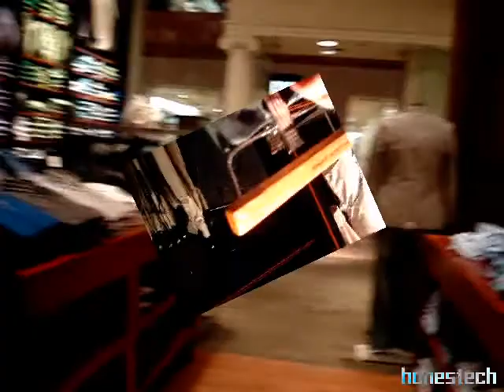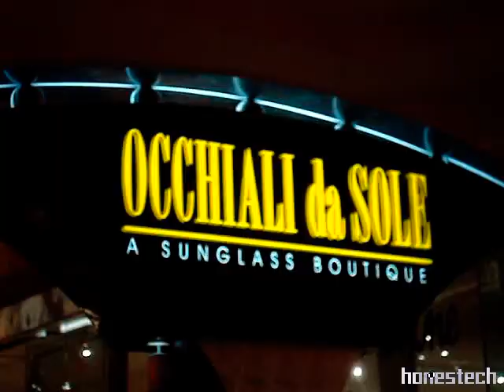SHOPPING DAY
SHOPPINGA AT, NEW YORK, CHICAGO, HOUSTON, INDIANAPOLIS, SAN FRANCISCO, LAS VEGAS, LOS ANGELES, MIAMI NORTH DAKOTA